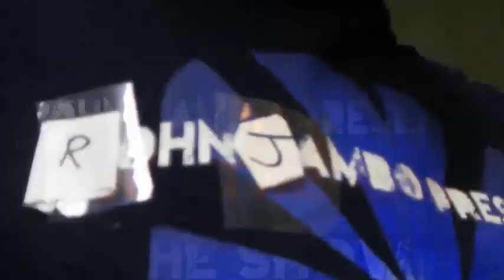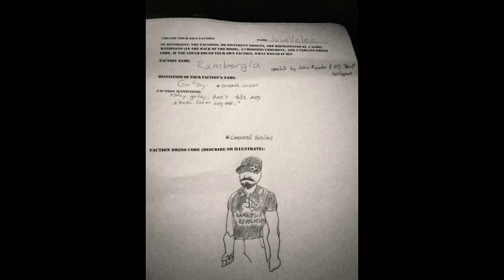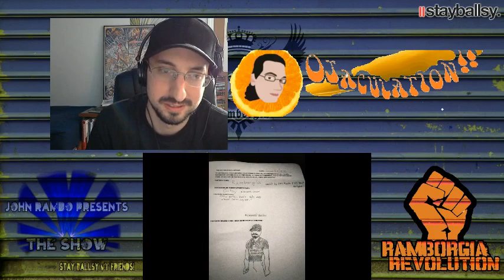JohnRamboPresents The Show #99 Trotta Goodness (08/28/13)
0:00 Intro
2:12 Ed Trotta is here!
4:26 Episode 100 Next week!
7:50 Art Showcase
14:05 Batman
26:48 MLK
34:32 Ed's commercial
40:15 Timeless things & Ed's speech
49:34 Animal Farm
54:59 Art & Equus
1:09:42 Ed performs "Something Happening Here"
1:17:53 Some successful & unsuccessful calls
1:40:33 Wrap up

Download this episode in mp3 form to your pc or other favorite device by visiting

OJaculation logo by Layla Alvar